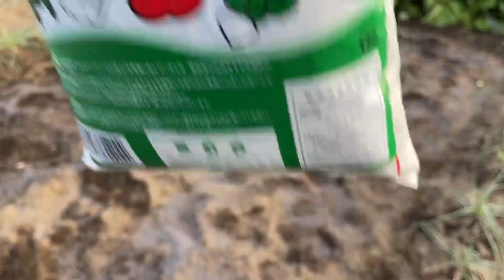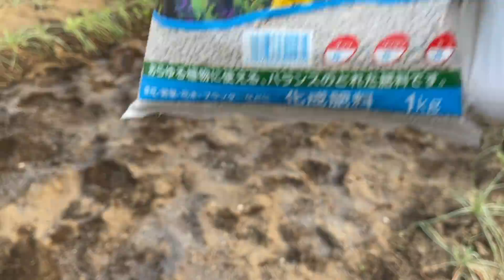連作しても大丈夫？ 牛ふん堆肥で育てた秋ジャガイモ栽培の結果 21/12/7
露地野菜栽培。牛ふん堆肥で連作をしたジャガイモ栽培の結果報告です。

【夜7時】農業、家庭菜園向けをメインに毎日配信。

【朝７時】週4日を目安に配信します。

【日曜限定】視聴者さまの菜園や市民農園巡り、撮影の裏側動画になります。